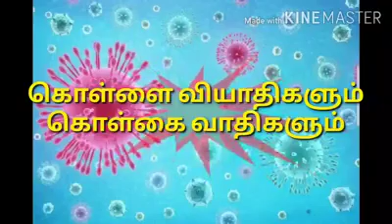கொள்ளை வியாதிகளும் கொள்கை வாதிகளும்